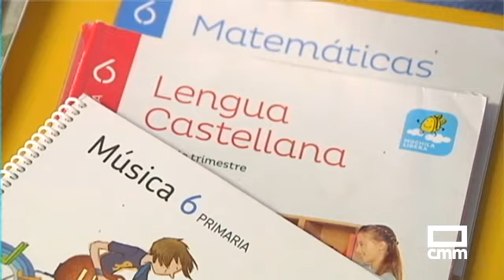La matriculación en Formación Profesional comienza el 6 de junio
Atención para los alumnos que se decanten por la Formación Profesional: el próximo 6 de junio arranca el plazo de matriculación para el curso que viene.
Curso para el que hay 56.000 plazas en la región. La FP -que gana alumnado año tras año- será Dual desde el primer año de formación.